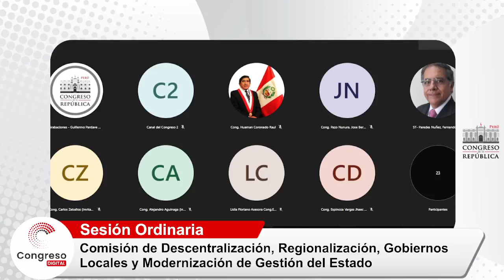COMISIÓN DE DESCENTRALIZACIÓN | CONGRESO PERÚ | 14/06/23